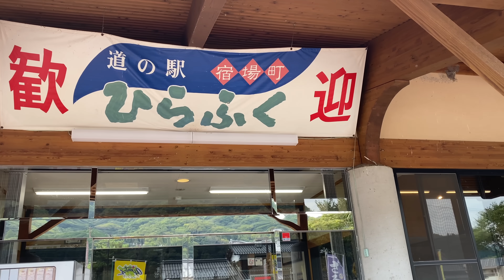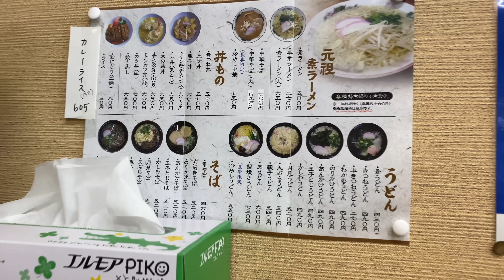ちょっと待て！ここ鳥取やん！兵庫県で揖保乃糸とドライブインを回ってたはずがなぜここに！？揖保乃糸ツアー④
有馬温泉からはじまった兵庫県の揖保乃糸ツアー・・・。
それがいつの間にか昭和のドライブインツアーに変わり、２軒めのドライブインを目指して走っていたら、いつの間にか私たちは鳥取におるやん！
なんで？
なんでやの？？

どこへ行ってもおいしいものを！
Ｍ子がリサーチして食べに行く！

元祖「素ラーメン」発祥の食堂 武蔵屋食堂

2012年、自宅の敷地内に「おとなの秘密基地」を200人以上の仲間と建設。